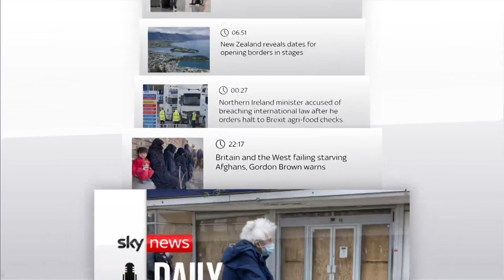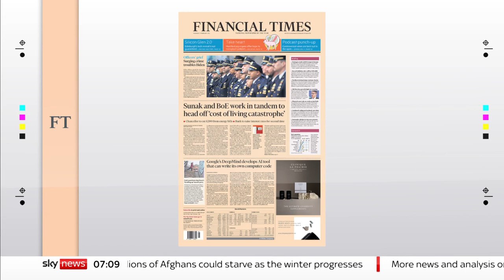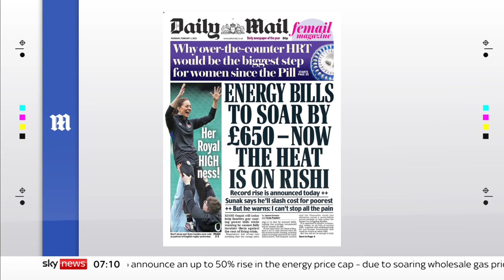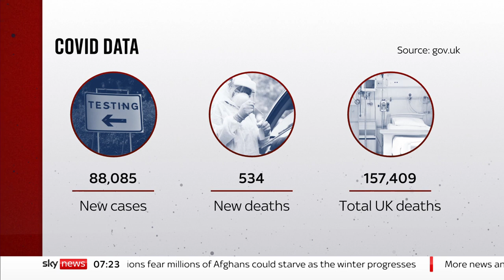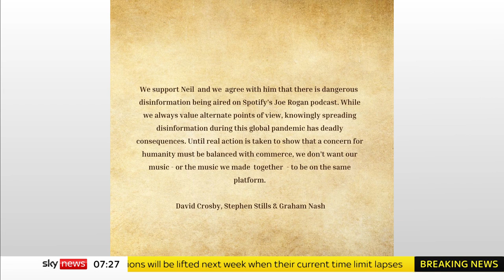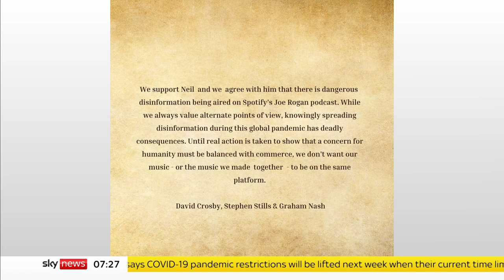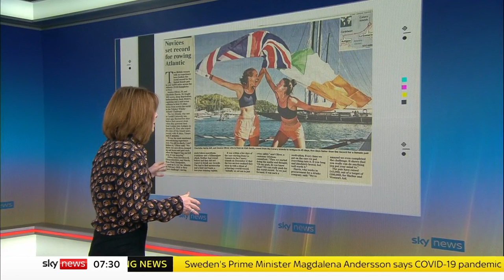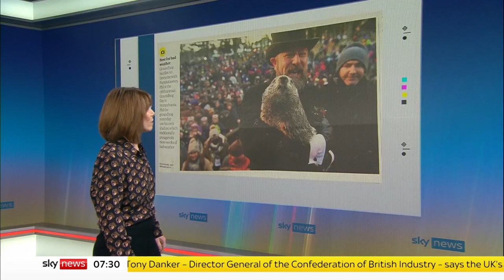Sky News Breakfast: Fuel bills could keep on rising for years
On Sky News Breakfast with Kay Burley on Thursday February 3:

- a focus on the cost of living; the boss of the CBI says fuel bills could carry on going up for years;
- a reported energy price cap rise could push more than a quarter of households into fuel poverty;
- and the Prime Minister continues to face pressure from within his own party.

Plus all the day's headlines, newspaper front pages and breaking news stories.